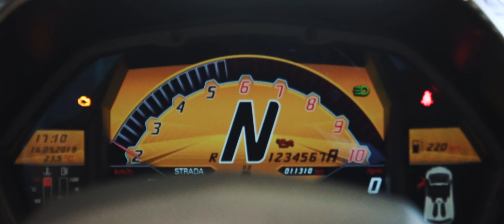Lamborghini Aventador SV Roadster | Showcase by KryZeeFilms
Another short realized for Autoclass Group dealership, having this beast for me for 2 hours has been amazing, I have studied every single side of this car and felt in love, hope you like it too :D

INFO:
• Shoot with Sony A6300 w/ Sony 18-105 F4
• Software used: Sony Vegas Pro 16, Photoshop CC